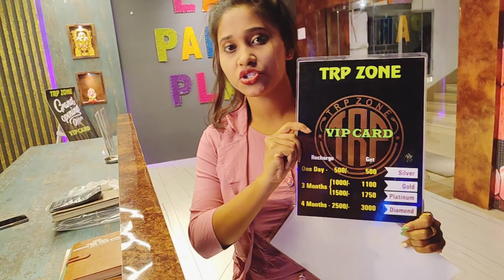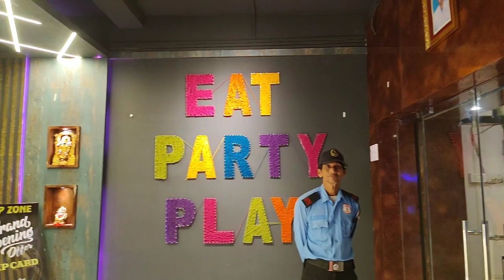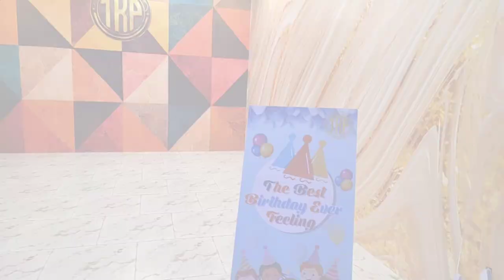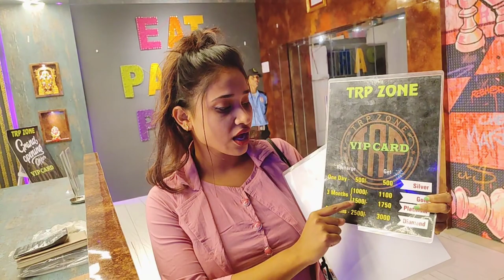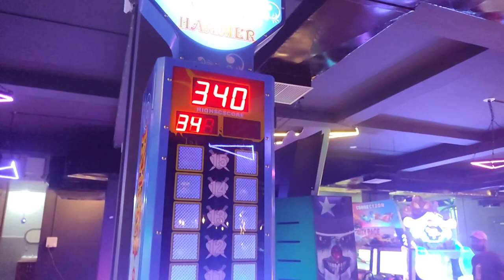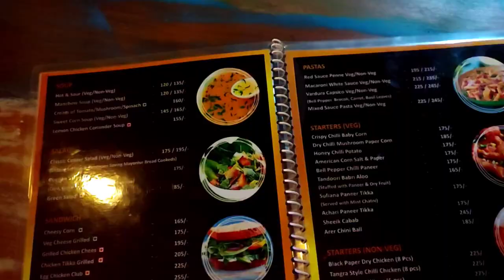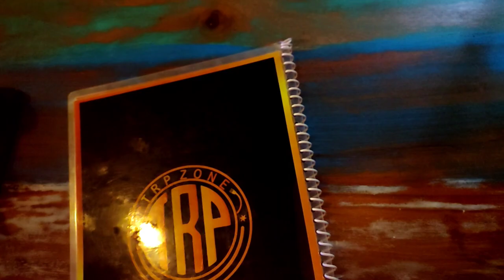TRP ZONE Malda || মালদায় এই প্রথম Gaming Parlor 😍|| All details in one Video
TRP Zone Malda এটি মালদার প্রথম Gaming Parlour. যেখানে অনেক রকমের গেম খেলার সুবিধা রয়েছে। বাচ্চা থেকে বড়ো সবার জন্যে ই গেম আছে। বাচ্চা দের জন্য আলাদা সেকশন রাখা হয়েছে। এখানে রেস্টুরেন্ট এর ব্যাবস্থা ও রয়েছে। খাওয়ার কোয়ালিটি মোটামুটি, তবে price যথেষ্ট High.
তবে গেম খেলে টাইম কাটানোর জন্য সেরা জায়গা। বাচ্চারা খুব enjoy করবে।
Location -Malda Bypass Rd, Mokdumpur, Malda, West Bengal 732101

I am not the owner of this background music 🎶
please tell me once before any action... will happily remove my video 😊